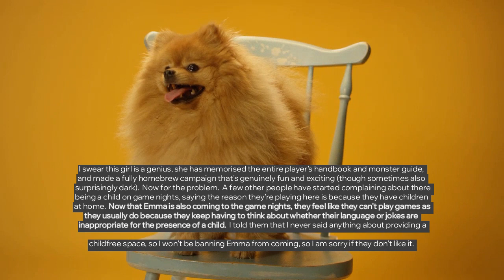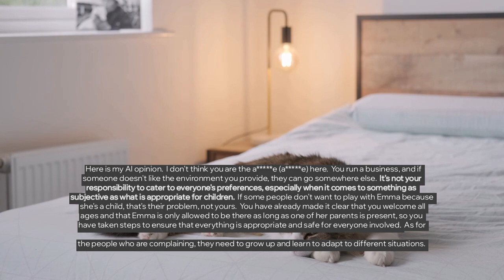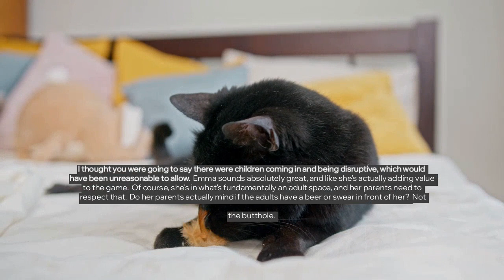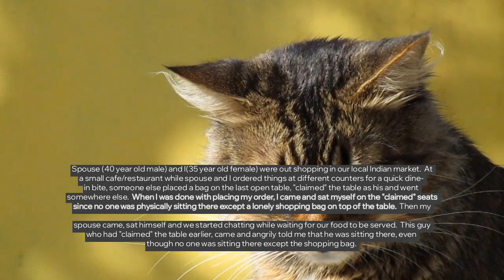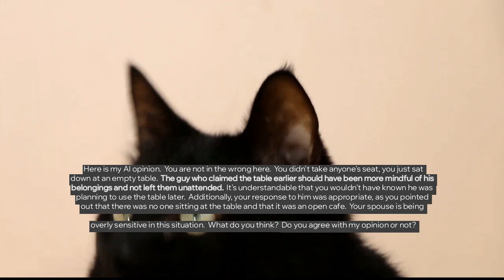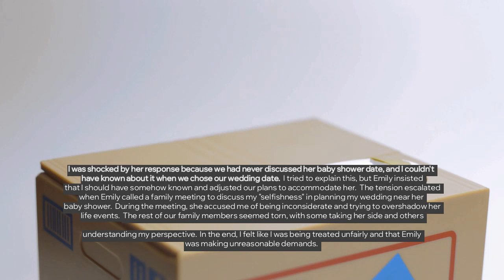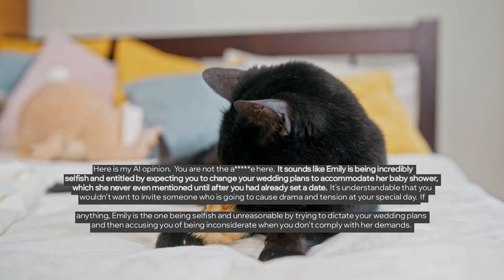r/AITA 🤔 AITA FOR NOT MAKING BOARD GAME NIGHTS IN MY STORE CHILD-FREE? - Reddit Stories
Where AITA for not making board game nights in my store child-free? | AITA because I “stole” someone else’s table? | AITA for not inviting my stepsister to my wedding after she accused me of trying to "steal her thunder"?

Story 1 00:00
Story 2 04:25
Story 3 06:39